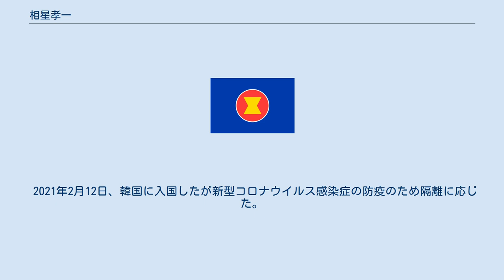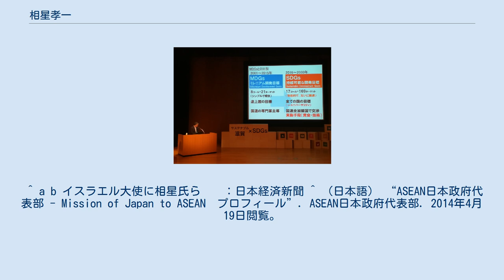相星孝一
相星 孝一（あいぼし こういち、1959年（昭和34年）2月4日 - ）は、日本の外交官。
地球規模課題審議官、外務省領事局長、駐イスラエル特命全権大使を経て、駐大韓民国特命全権大使。
1982年（昭和57年）10月東京大学教養学部在学中に外務公務員採用上級試験に合格する。
1983年（昭和58年）東大を卒業して、外務省に入省した。
フランス語研修。
 2021年2月12日、韓国に入国したが新型コロナウイルス感染症の防疫のため隔離に応じた。
同月26日、赴任後初めて外交部庁舎を訪ねて信任状の写本を提出、崔鍾建外交部第1次官と会談した。
 ^ a b イスラエル大使に相星氏ら　　：日本経済新聞 ^ （日本語） “ASEAN日本政府代表部 - Mission of Japan to ASEAN　プロフィール”. ASEAN日本政府代表部. 2014年4月19日閲覧。
 ^ （日本語） “外務省領事局長に三好氏起用　相星　孝一氏（あいぼし・こういち＝ASEAN代表部大使）”. 日本経済新聞 NIKKEI.NET (2014年1月17日). 2014年4月15日閲覧。
 ^ 外務省人事（２日付） ^ 経済担当外審に山崎氏＝総政局長は鈴木氏－外務省時事ドットコムニュース ^ “韓国大使に相星氏” (日本語). 日本経済新聞 (2021年1月8日). 2021年1月10日閲覧。
 ^ “日本大使に会った韓国外交次官、「慰安婦」判決では隔たり確認”. 中央日報 (2021年2月26日). 2021年2月28日閲覧。